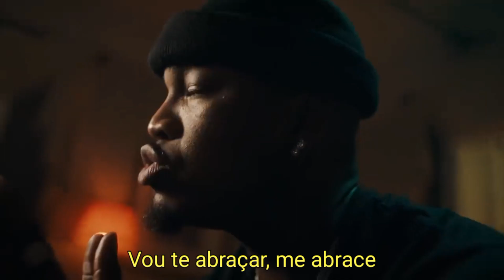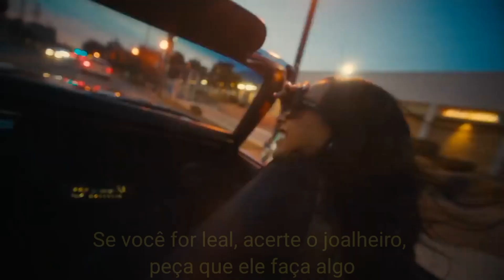Stay Down (feat. Yung Bleu)Ne-Yo (tradução)